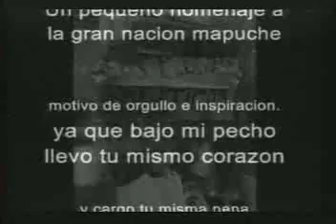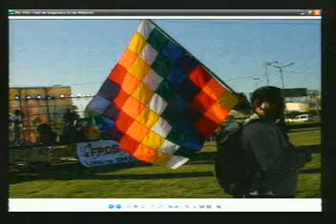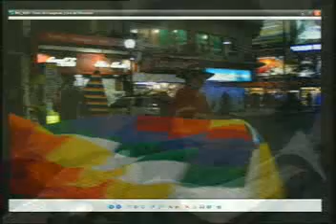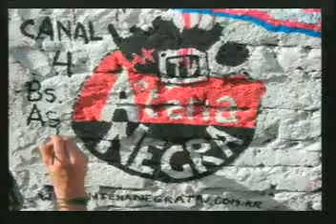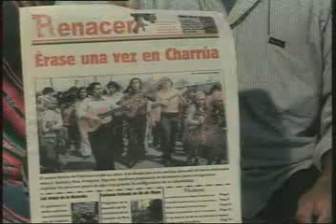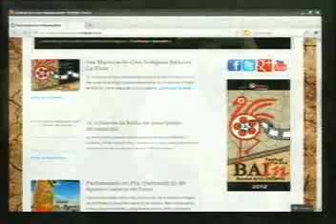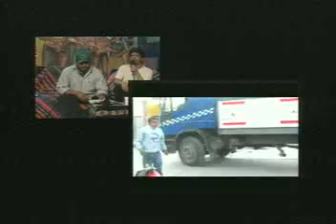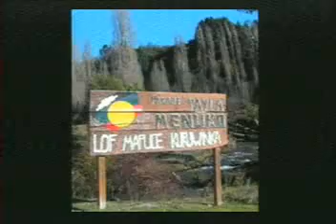Programa ANTV - Abya Yala (2012 - 18/10)